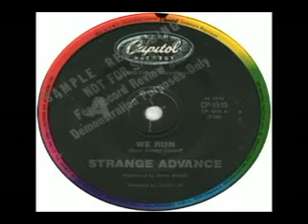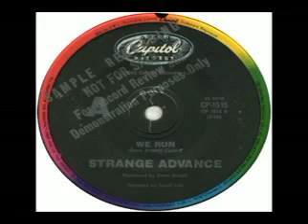Strange Advance - We Run (1985)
We run
You're on your own and meet a friend
Who doesn't kill but wounds for life
The sun blinds you through the trees
While watching clues fall from the skies
And she smiles
At the point of the knife
You never see anyone
How the strong will survive
At the end of their gun
We Run
Frozen smiles for men returned
They never even left this place
She kissed me softly on the cheek
And a shadow cut across her face
We Run
I walked for miles and miles to the sea
I know you never tried to deceive